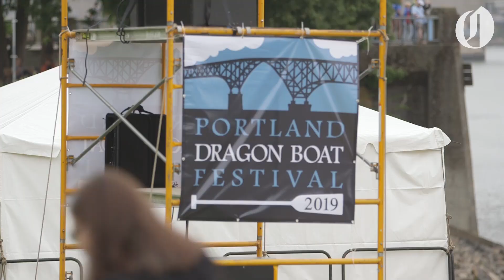Pink Phoenix Dragon Boat Team is comprised entirely of breast cancer survivors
Pink Phoenix Dragon Boat Team in Portland, Oregon was the first dragon boat team in the U.S. comprised entirely of breast cancer survivors.